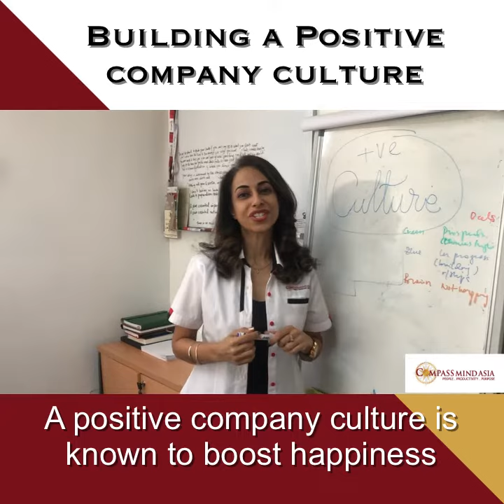Building A Positive Company Culture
YOU CAN HAVE ALL THE RIGHT STRATEGIES IN THE WORLD; IF YOU DON'T HAVE THE RIGHT CULTURE, YOU'RE DEAD. - Patrick Whitesell

We’ve all seen how big companies like Google or Apple portrays their amazing work culture on social media. 🤩

Somehow the amazing free-flow cafeteria, sleep-pods, gaming room and lounge area really attracts talent to strive to get a job at those companies. 😍😋

But is culture all about having cool features at the office, or is it more than that? 🤔

Organizational culture refers to a set of beliefs, expectations, and practices that guide and shape the activities of all the employees of the organization.
Basically, it is a collection of features that distinguish one organization from the other.

Numerous researches have found that one of the main reasons of why people leave a company (other than for career growth of course) is due to toxic work culture.

Research done by Deloitte has shown that 94% of executives and 88% of employees believe a distinct corporate culture is important to a business’ success.

So why is it important to have a positive work culture?
 Because, a poorly functioning company culture elicits characteristics that may ruin even the most successful businesses! 😱

On top of that, in this video I’m sharing 3 other benefits of a positive work-culture!

Do you believe that culture is important for an organization?
What is your idea of a positive work-culture?